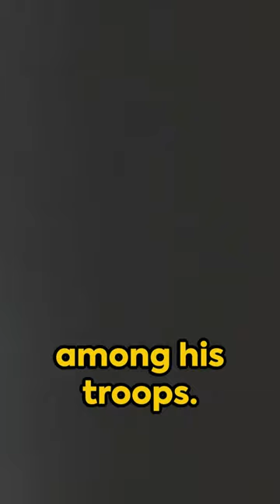Decoding Alexander the Great's Most Inspiring Speech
"The Opis Mutiny: Uncovering Alexander the Great's Greatest Speech" is a captivating exploration into one of the most pivotal moments in history. Join us as we delve into the remarkable events surrounding the Opis Mutiny, where Alexander the Great delivered a speech that would go down in history as one of the most inspiring and powerful of all time.

In this video, we analyze the significance of Alexander's words, the impact they had on his soldiers, and the lasting legacy they left behind. Through expert analysis and historical context, we uncover the true essence of this monumental speech and its reverberations throughout the ages.

Don't miss out on this thought-provoking look at one of the greatest leaders in history and the speech that solidified his place in the annals of time.

00:00 Introduction
00:10 among his troops
00:20 Alexandes Srands
00:30 The Uprising
00:40 boundaries of Macedonia
00:50 End